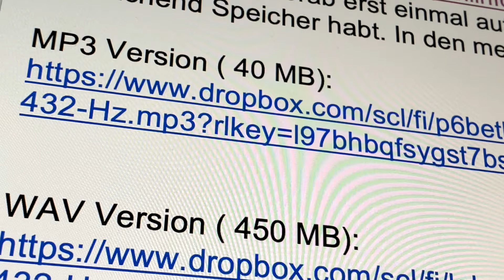Was sind diese Gebetsmeditationen eigentlich ?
Ein kleines Erklärvideo zu unseren regelmäßigen Gebetsmeditationen. Habt´s fein! Aus tiefstem Herzen, Lars